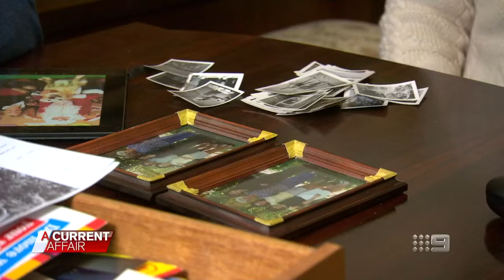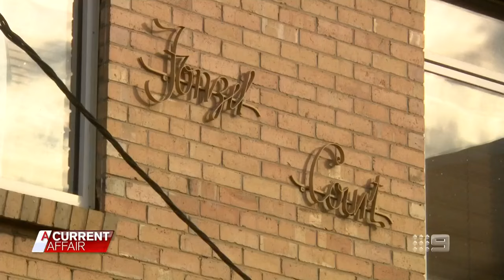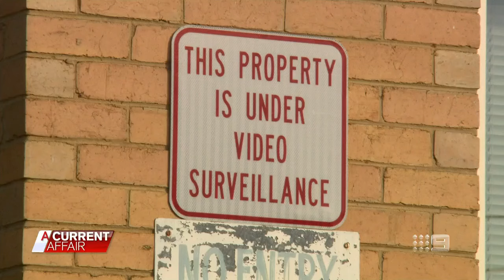Woman accused of squatting in her father's house | A Current Affair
A woman has been accused of squatting for years rent free in her elderly father’s apartment - even managing to place a caveat on the property that stopped him from selling it. Stream full episodes on 9Now